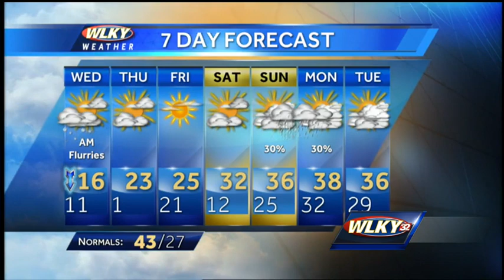Jay Cardosi 1/6/15 webcast